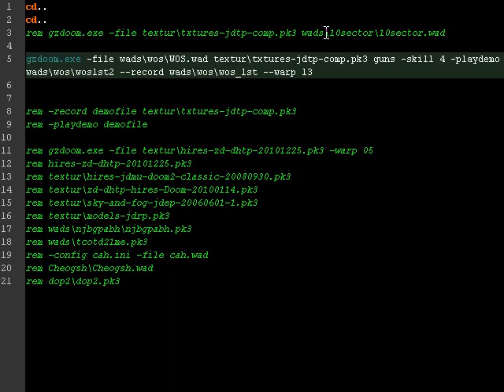Youtube 4:3 video quality test 1/3 - 640x480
There is little lose of quality.
It is acceptable